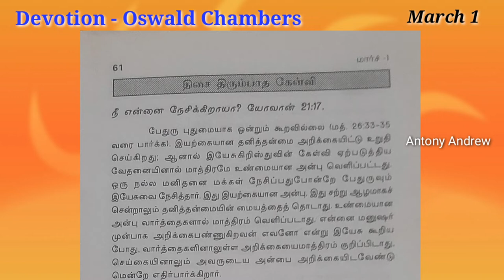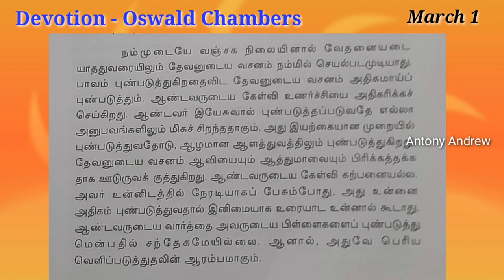Day 60 // Mar 1 // திசை திரும்பாத கேள்வி | Oswald Chambers Devotion in tamil | ஆஸ்வால்ட் சேம்ப்ர்ஸ்